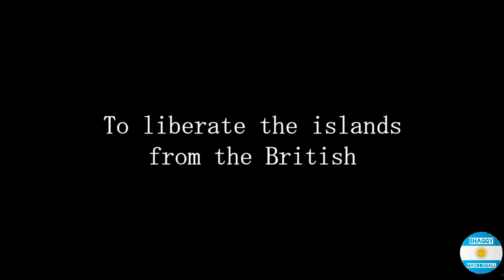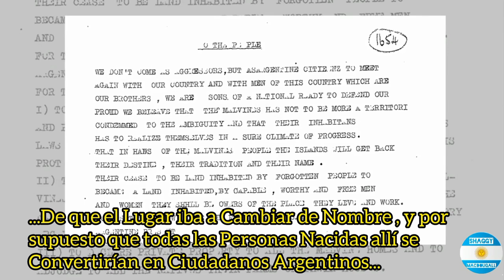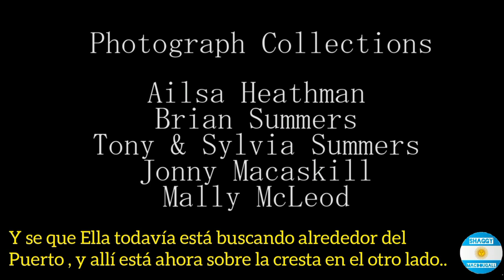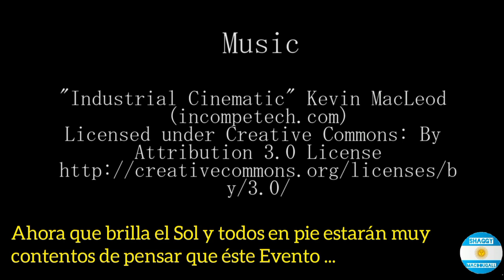Operativo Cóndor 1966 - FTV - Subtitulado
Operativo Condor 1966 - FTV - Subtitulado -

El Operativo Cóndor fue una acción armada llevada a cabo el 28 y 29 de septiembre de 1966 por un grupo de argentinos que se apoderó de un avión de Aerolíneas Argentinas que viajaba de Buenos Aires a Río Gallegos, obligando a su comandante a aterrizar en las islas Malvinas, habitadas por el Reino Unido y reclamadas históricamente por la Argentina. Una vez allí, los argentinos izaron una bandera argentina, tomaron como rehenes a algunos isleños, y exigieron al gobernador de las islas reconocer la soberanía argentina de las mismas. Después de negociar a través de un sacerdote católico Alejandro Giovenco Romero estuvo dos años preso en las islas Malvinas y cuando llegó al país estuvo otros dos años preso en Ushuaia.
El 28 de septiembre de 1966 un avión Douglas DC-4 LV-AGG «Teniente Benjamín Matienzo» de Aerolíneas Argentinas partió del Aeroparque Jorge Newbery con destino a Río Gallegos, en un vuelo sin escalas denominado AR-648.
La aeronave transportaba 42 pasajeros, entre ellos el gobernador del Territorio Nacional de Tierra del Fuego, Antártida e Islas del Atlántico Sur, contraalmirante José María Guzmán. El Comando Cóndor había abordado al avión normalmente como pasajeros. También viajaba en el avión el periodista y empresario Héctor Ricardo García, dueño del diario porteño Crónica.
El avión despegó a las 00:34 horas; y tiempo después se perdió el contacto con el mismo. A las 05:00 cayó en emergencia. A las 07:27 se recibió un mensaje del comandante del avión: «siendo 06:05, “comandos” a bordo toman aeronave solicitando poner rumbo 105 Malvinas para aterrizaje». Esta desviación había sucedido entre Comodoro Rivadavia y Puerto San Julián. Minutos más tarde el Comando manifestó sus objetivos por la radio del avión.
Los integrantes del grupo, liderados por Dardo Manuel Cabo, se levantaron de sus asientos y amenazaron a los pasajeros con armas que habían ocultado en el equipaje. Exigieron al piloto dirigirse a las islas Malvinas. Este intentó disuadirlos aduciendo los inconvenientes del operativo por falta de apoyo de navegación y aterrizaje. Los secuestrados amenazaron al piloto, Ernesto Fernández García, con asesinar a su familia llamando a contactos en el continente. Para no atemorizar a los pasajeros, se les informó que la aeronave regresaba a Comodoro Rivadavia.
Fernández García ordenó al copiloto Silvio Sosa Laprida ascender al avión de 2000 a 3300 metros para economizar el combustible. Una hora después uno de los motores se detuvo; el mecánico Aldo Baratti lo puso en marcha nuevamente.
Los miembros del Operativo Cóndor fueron:

Dardo Cabo (25) periodista, metalúrgico y activo militante peronista nacionalista, hijo del sindicalista Armando Cabo.

María Cristina Verrier, dramaturga y periodista (27), hija de César Verrier (juez de la Suprema Corte de Justicia y funcionario del gobierno del expresidente Arturo Frondizi)

El piloto logró encontrar la ubicación de las islas gracias a las diferencias en el patrón de la cobertura nubosa que frecuentemente las cubre. Entre algunos claros divisaron tierra firme y tras algunas rondas de reconocimiento que les permitieron localizar la población de Puerto Stanley,​ aterrizaron a las 08:42 en la pista de carreras de caballos de 800 m de largo, después de haber sobrevolado durante 40 minutos el lugar para gastar combustible, detrás de la casa del gobernador inglés Cosmo Haskard (ausente ese día). Abrieron las puertas, se tiraron con sogas, desplegaron delante del avión en forma de abanico e izaron siete banderas argentinas. ​Debido a la dirección del viento el avión debió aterrizar alejándose del poblado, por lo que el grupo descartó la variante A ―tomar la casa del gobernador― ya que se carecía del elemento sorpresa. Los jóvenes descendieron, nombraron al lugar como Puerto Rivero, en homenaje al gaucho entrerriano Antonio Rivero que en 1833 resistió la invasión británica al archipiélago, y desplegaron siete banderas argentinas en las inmediaciones: cinco en los alambrados, otra en el avión, y la restante en una especie de poste de hierro cercano hincado en el suelo que sirvió así de mástil.
Numerosos civiles malvinenses (kelpers) se acercaron a ver qué ocurría. Algunos fueron tomados como rehenes, entre ellos el jefe de policía y el jefe de los Marines Reales. Entre los restantes el comando distribuyó una proclama escrita en inglés; el texto informaba que los jóvenes no eran agresores sino argentinos que consideraban a las islas como parte de su propio país. Al poco tiempo el avión fue rodeado por la Fuerza de Defensa de las Islas Malvinas, a las que se unió casi un centenar de civiles kelpers.
Los jóvenes realizaron un comunicado utilizando la radio del avión, cuyas palabras tuvieron amplia repercusión en la Argentina.